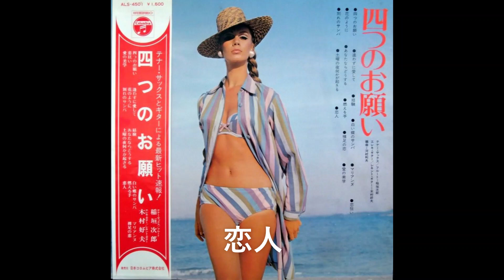恋人 稲垣次郎・木村好夫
四つのお願い　より　昭和LP復旧会